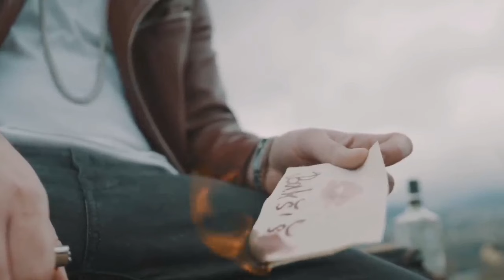JALA BRAT - SANTA LEDA (OFFICIAL MUSIC VIDEO)